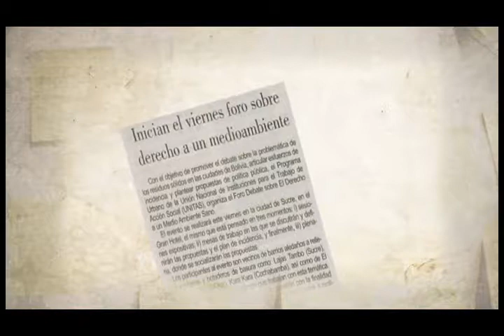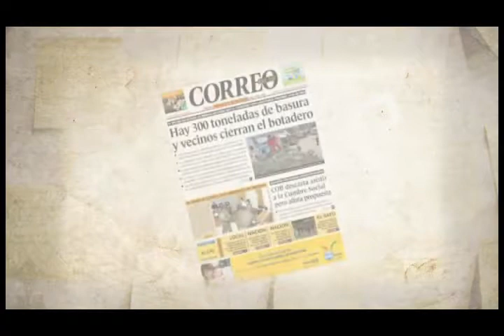Caso Botadero la Esperanza Sucre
El botadero de Sucre se ubicaba en el distrito de Lajas Tambo desde hace más de 30 años y afectaba a 50 barrios por su impacto medio ambiental, y con ello sobre la vida, la seguridad y la dignidad de aproximadamente 9 mil personas que viven en la zona. El caso del Botadero Lajas Tambo en Sucre es emblemático respecto a algunas de estas problemáticas. Sucre es la capital constitucional de Bolivia y la capital del departamento de Chuquisaca. Allí viven 300 000 habitantes. La ciudad produce 130 toneladas de residuos sólidos por día . El manejo de aquellos está a cargo de EMAS (Entidad Municipal de Aseo de Sucre). El Programa Urbano de UNITAS acompaño este caso desde el año 2011.